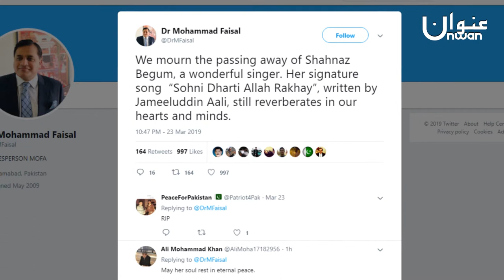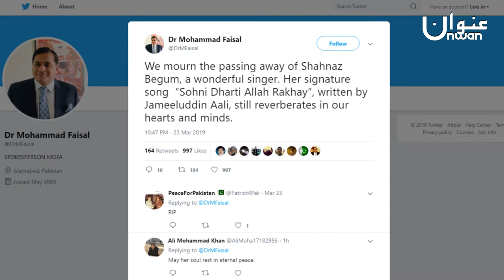Shahnaz Begum: Voice of The Nation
Renowned singer Shahnaz Begum, who gave hit patriotic songs including Sohni Dharti & Jeevay Jeevay Pakistan, passed away at the age of 67. Here is her musical journey.